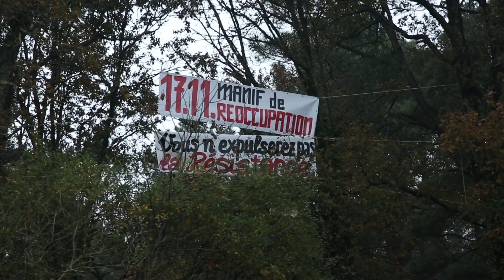Manifestation de réoccupation, ZAD de Notre-Dame-des-Landes, samedi 17 novembre 2012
NDDL - Notre Dame des Luttes !, un documentaire de 52 minutes
EN LIGNE !
Réalisation : Jean-François Castell - Portraits & Chronique de Luttes du 17 novembre à mi décembre 2012 autour des nouvelles cabanes de la ChaTeigne de la ZAD#NDDL
Sur YouTube : ‪NDDL - "Notre Dame des Luttes !", un documentaire de 52 minutes‬

[ NDDL/ZAD ], Notre-Dame-des-Landes, Zone A Défendre (ZAD)
Manifestation de réoccupation, "Opération Asterix",samedi 17 novembre 2012,

Le cortège entre le bourg de Notre-Dame-des-Landes et la Zone A Défendre a atteint 5 kilomètres ce samedi après-midi. Une date qui rentrera dans l'histoire de la contestation contre ce projet d'aéroport. Dans une athmosphère bon enfant et tout au long de l'après-midi, les manifestant ont savouré la mobilisation: 13 500 personnes selon les autorités (on en attendait 10 000), et 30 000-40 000, l'Acipa, l'un des principaux organisateurs.

Communiqué de presse de la ZAD, "Contre l'aéroport et son monde, seule la lutte décolle"

Hier, environ 40 000 personnes, de tous âges et de tous horizons, ont affirmé radicalement leur opposition au projet d'aéroport. La taille du cortège était telle que lorsque les premiers sont arrivés sur le lieu de la reconstruction, après 5 km de joyeux défilé, de nombreuses personnes attendaient encore de pouvoir partir du bourg de Notre-Dame-des-Landes ! Ce sont aussi 400 tracteurs, des batucadas et orchestres, des armées de clowns, des centaines de drapeaux arborant un avion barré, et 1001 slogans et pancartes qui ont traversé le bocage.

Tout l'après-midi, toutes et tous se sont activé-e-s autour de la construction d'une salle collective, d'une cuisine, de blocs sanitaires et de plusieurs autres installations à l'heure actuelle bien avancées. A proximité des chantiers, le champ d'accueil est entré en effervescence : montage des chapiteaux, des cuisines, de mobilier, prises de parole de luttes d'ici et d'ailleurs, échanges, etc.

Cette très large mobilisation témoigne une fois encore de l'échec des tentatives de division et renforce la détermination de toutes et tous à lutter contre la construction de cet aéroport et contre tous les projets qui s'inscrivent dans la même logique. La force collective qui se dégage de ce moment confirme que la lutte ne s'arrêtera pas là. Dès demain et dans les semaines à venir, les constructions et discussions vont se poursuivre. Tout sera fait pour entraver l'avancée des travaux.

Http:dubamix.net
Samples : © Keru "Vainquons vin$$i"

Image & Réalisation : Jean-François CASTELL